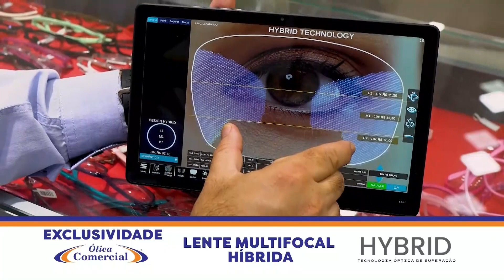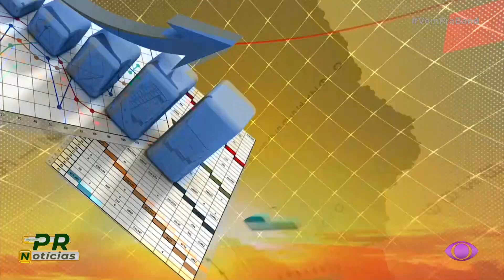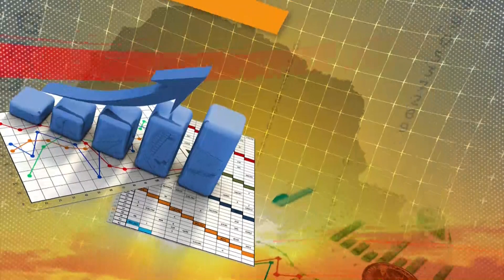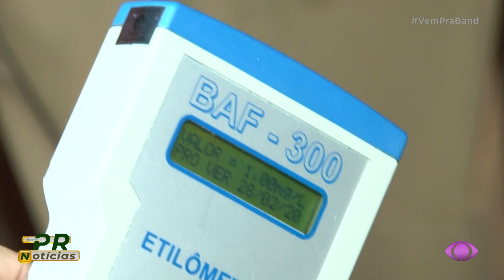PROGRAMA PARANÁ NOTÍCIAS - 16/03/2023 (TV MARINGÁ)